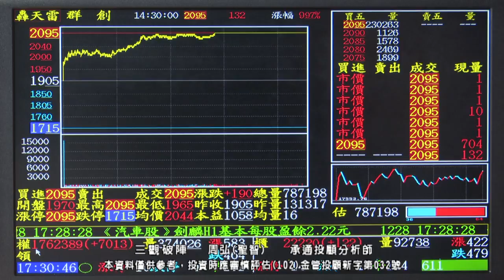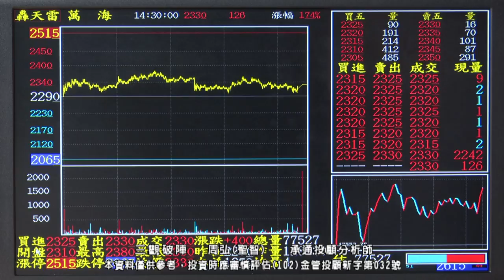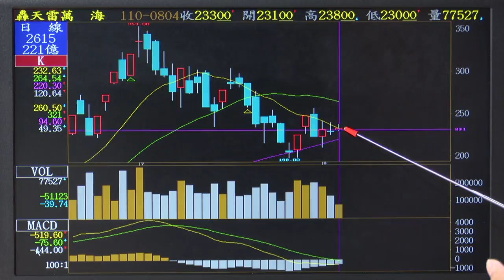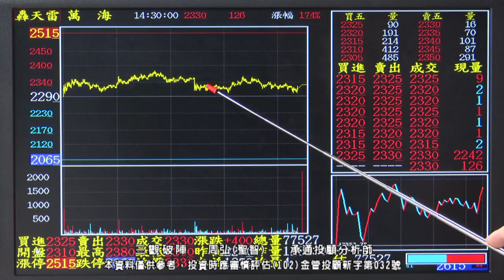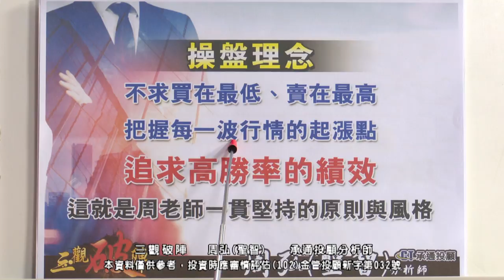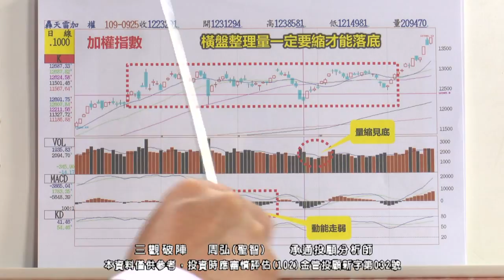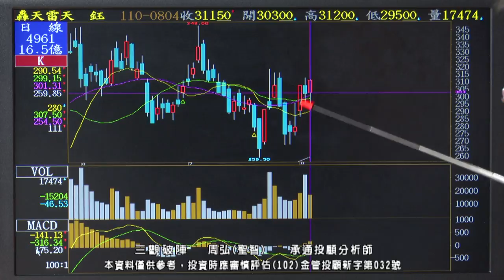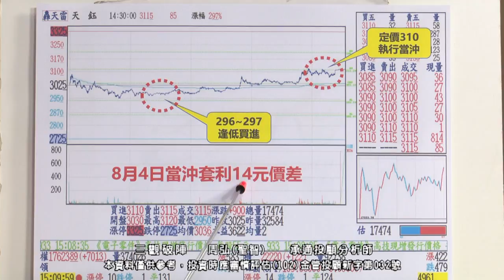20210805 0000 周弘 三觀破陣